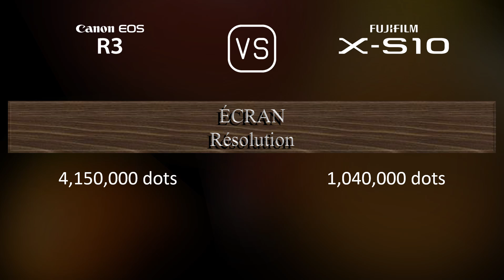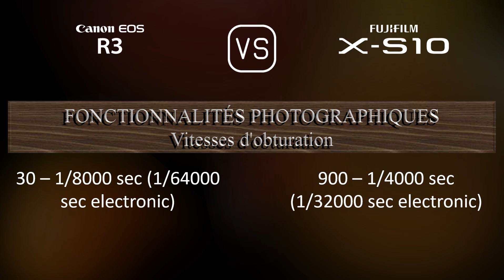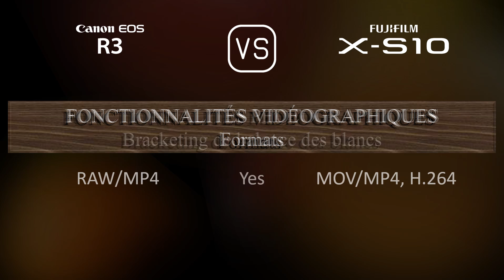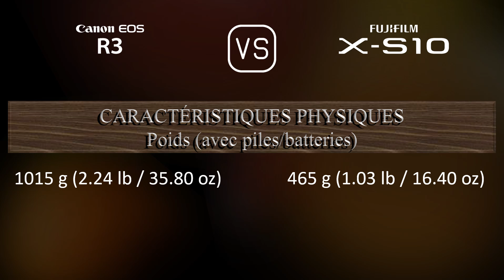Canon EOS R3 vs. Fujifilm X-S10: Une Comparaison de Caractéristiques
Cette vidéo fournit un aperçu des fonctionnalités du Canon EOS R3 et du Fujifilm X-S10 dans une comparaison de caractéristiques (comparison of specifications).

00:25 LANCEMENT
00:33 BOÎTIER
00:40 CAPTEUR D'IMAGE
01:01 IMAGE
01:16 OPTIQUE ET MISE AU POINT
01:41 ÉCRAN
01:58 VISEUR
02:13 FONCTIONNALITÉS PHOTOGRAPHIQUES
03:06 FONCTIONNALITÉS VIDÉOGRAPHIQUES
03:20 STOCKAGE
03:24 CONNECTIVITÉ
03:49 CARACTÉRISTIQUES PHYSIQUES
04:07 AUTRES CARACTÉRISTIQUES